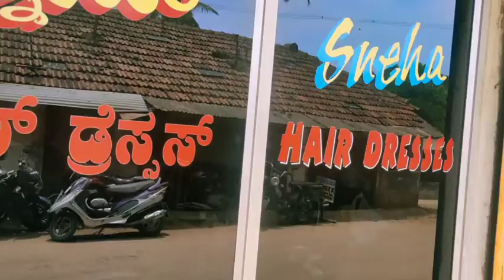Dr. Shruthi SD: Disposal and utilisation of waste hair.. ಕೂದಲಿನ ಉಪಯೋಗ ಮತ್ತು ಪರಿಣಾಮಕಾರಿಯಾಗಿ ವಿಲೇವಾರಿ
Efficient Disposal method of waste hair uses and utilisation of waste hair hazards caused by unscientific disposal ಕೂದಲಿನ ಉಪಯೋಗ ಮತ್ತು ಪರಿಣಾಮಕಾರಿಯಾಗಿ ವಿಲೇವಾರಿ ಅದರ ಹಿಂದಿನ ವಿಜ್ಞಾನ science behind it ಡಾಕ್ಟರ್ ಶ್ರುತಿ ಎಸ್ ಡಿ